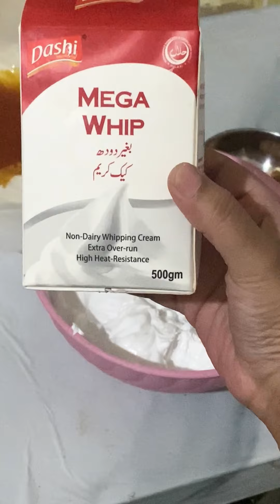Caramel Crunch Ice Cream | Only 3 Ingredients Recipe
Hi everyone,
New recipe of ice cream is up ♥️

If you like it please give it a thumbsup and do let me know your feedback and suggestions.

🚫IMPORTANT🚫
This video is originally made by the owner of the channel(Tabia Hassan), please avoid copying it or using my content without permission.

Thanks ❤️✨

Caramel Ice cream
Caramel ice cream at home
Caramel crunch
Caramel sauce
Yummy homade
Home made ice cream
Easy recipe
3 ingredients ice cream
Ice cream recipe
Ice cream for home
Caramel crunch ice cream
Caramel crunch flavour
Pakistani cooking
Housewife vlogs